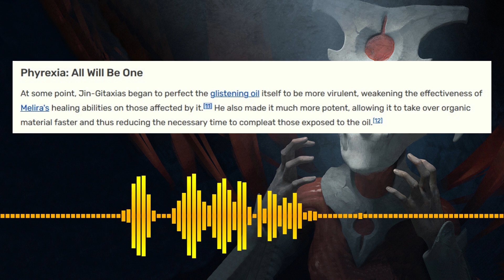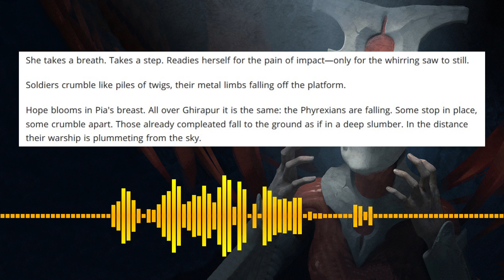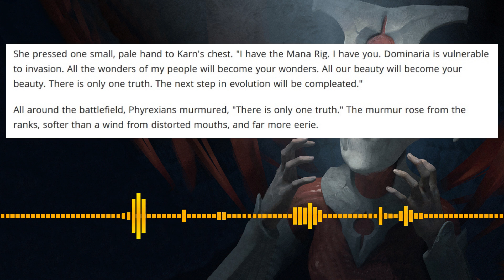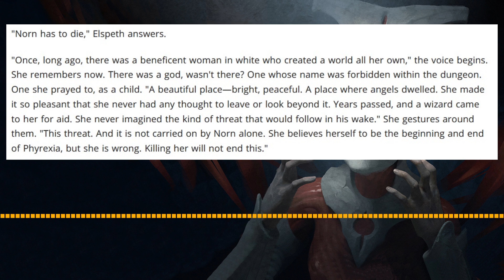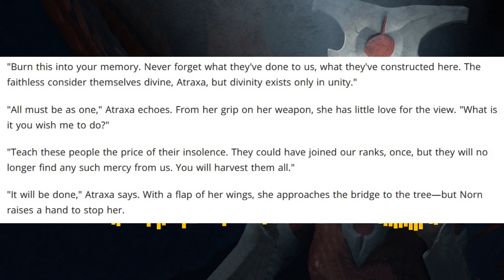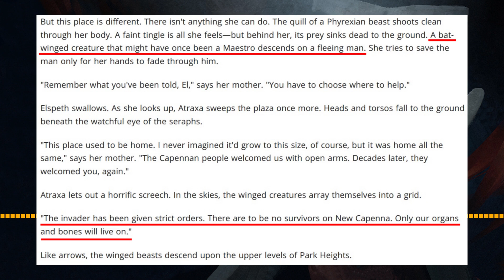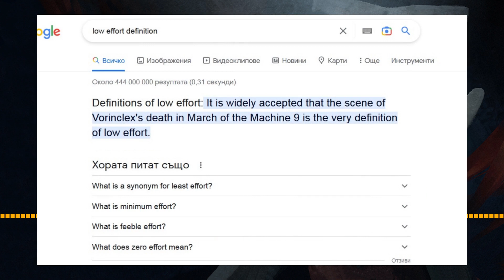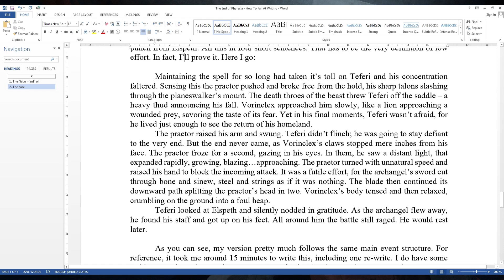The End of Phyrexia - How to Fail at Writing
I just couldn't stay silent.

This video is unofficial Fan Content permitted under the Fan Content Policy. Not approved/endorsed by Wizards. Portions of the materials used are property of Wizards of the Coast. ©Wizards of the Coast LLC.